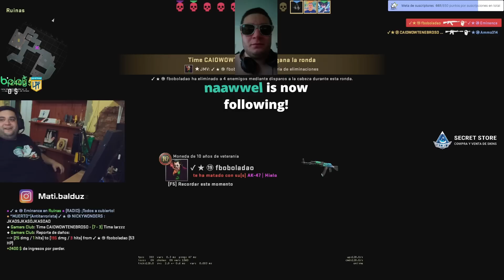LE DICE GORD0 LLENO de COLESTER0L a BALDU SE ENOJA y LO BANEA PERMANENTE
😎SKINS BUENARDAS AQUI! LINK DE CSGOFAST😎 (10% Bonus y Cajas GRATIS!)